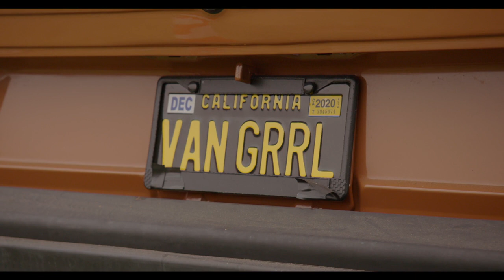Nomadland Drive In Premiere - B-Roll and Behind the Scenes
Following the economic collapse of a company town in rural Nevada, Fern (Frances McDormand) packs her van and sets off on the road exploring a life outside of conventional society as a modern-day nomad. The third feature film from director Chloé Zhao, NOMADLAND features real nomads Linda May, Swankie and Bob Wells as Fern’s mentors and comrades in her exploration through the vast landscape of the American West.